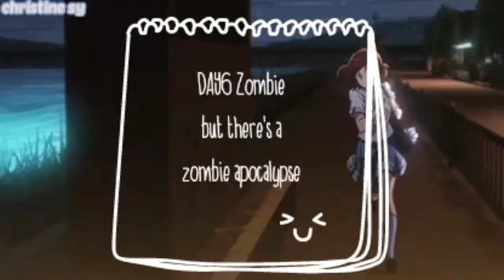day6 zombie but there's a zombie apocalypse